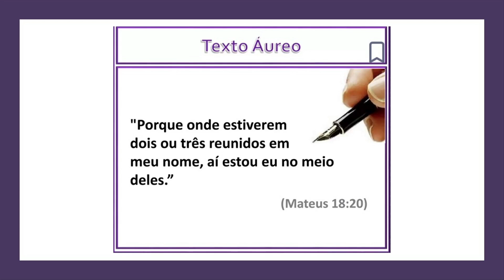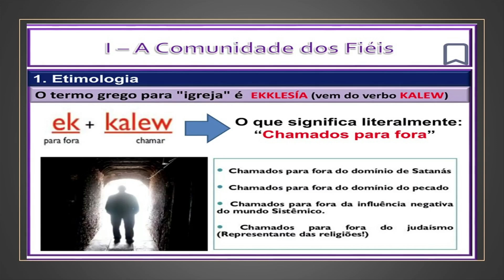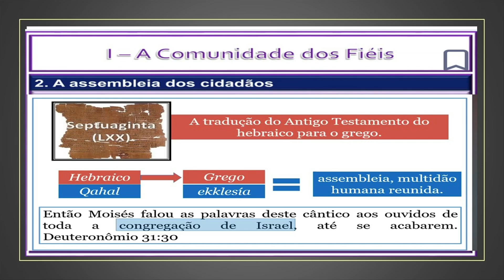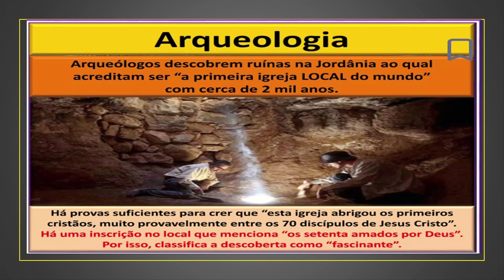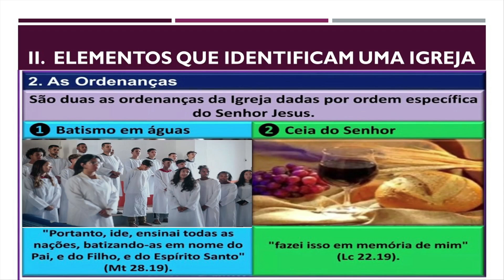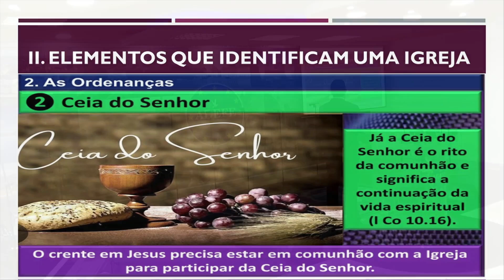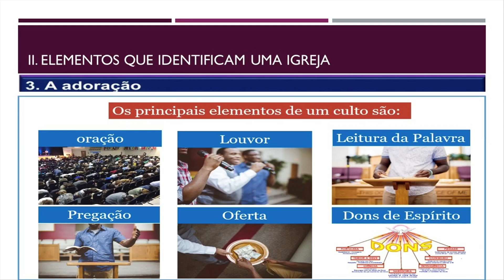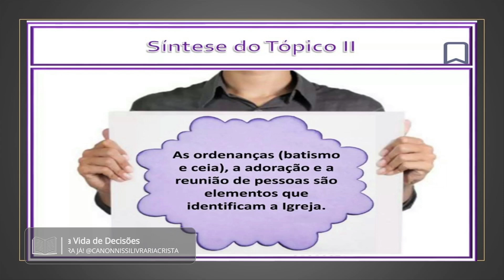Ev. Vanderson Martins | A Igreja de Cristo | Lição 15